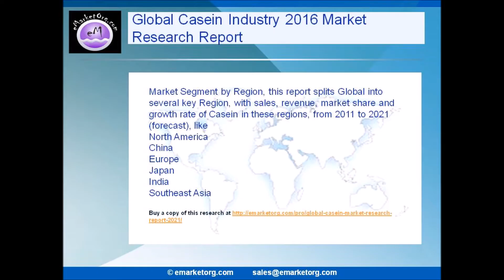Global Casein Market Research & analysis to 2021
A study on Global Casein Market its development trends and marketing channels are analyzed as well as valuable sources of guidance and direction for companies and individuals interested in the market.

The Global Casein Industry 2016 Market Research Report is a professional and in-depth study on the current state of the Casein industry.

“Global Casein Industry 2016 Market Research Report″ is now available with eMarketOrg.com